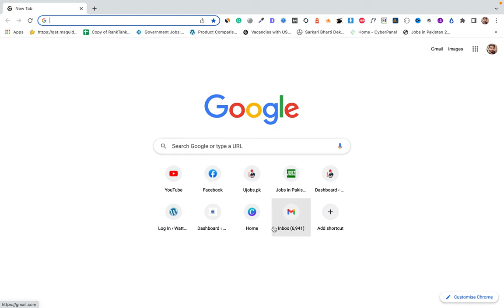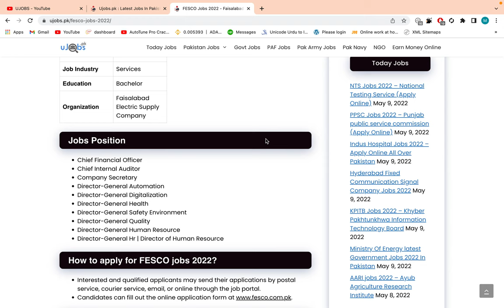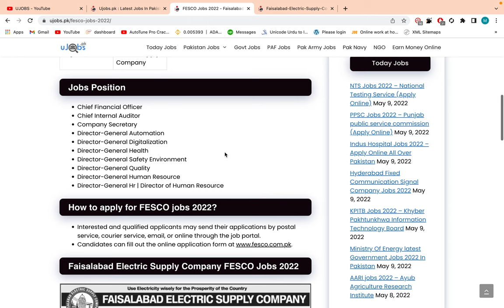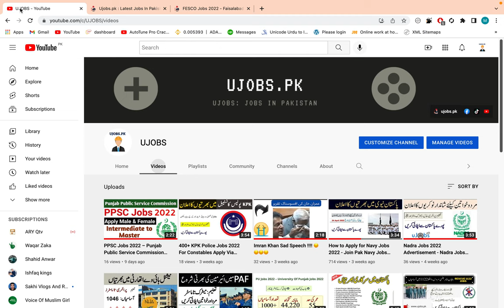Wapda Jobs 2022| Wapda FESCO Job 2022 | How to apply online WAPDA FESCO Jobs 2022